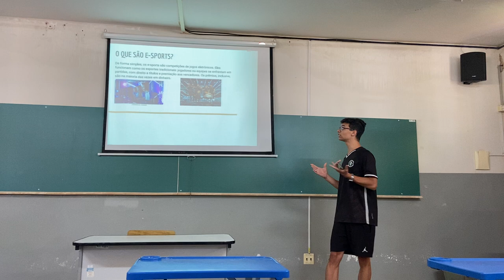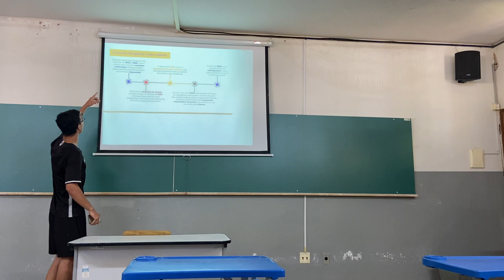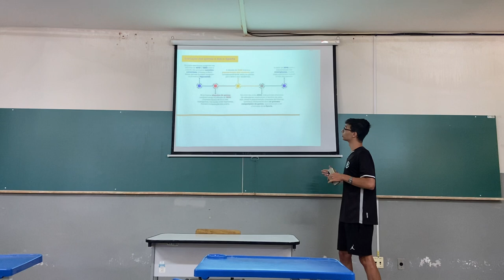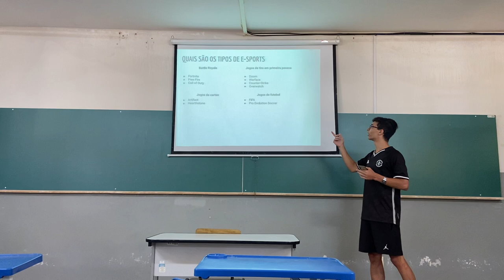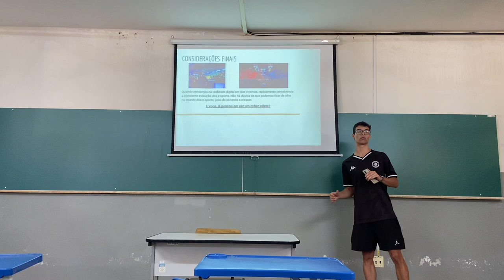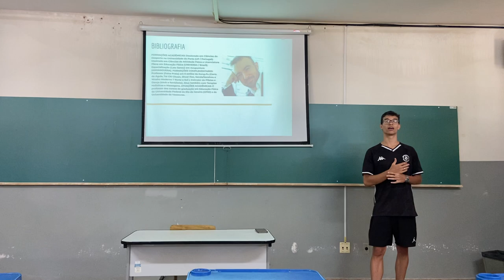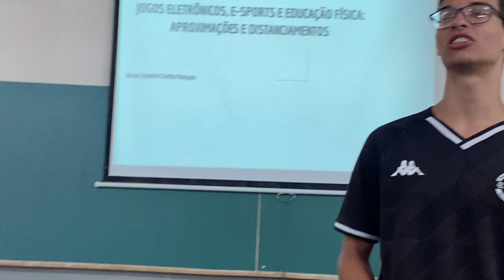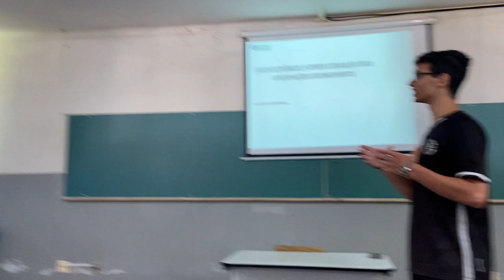Leandro C. Marques - Jogos eletrônicos, E-SPORTS e Educação Física: Aproximações e distanciamentos